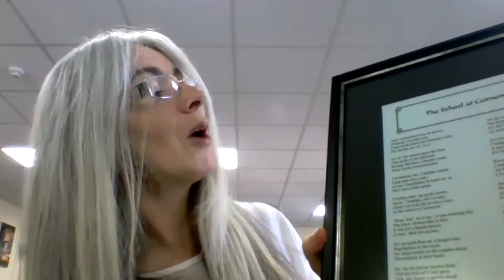Doric TV - Evelyn Glennie (Pt 2)By Jill McWilliam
Dame Evelyn Glennie (part 2)
If you are one of my faithful You Tube subscribers, could I ask you to make the leap across to join our Doric TV community, you can sign up